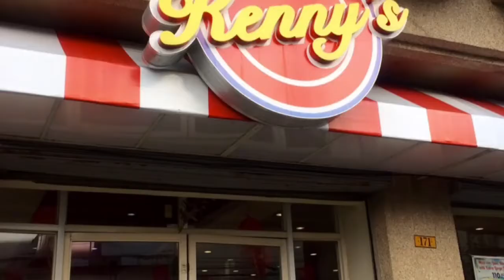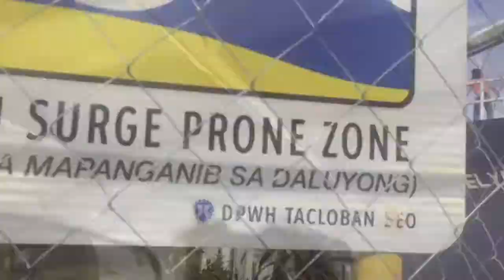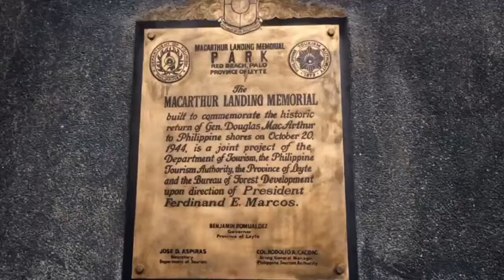Travel Vlog at Tacloban ❤️